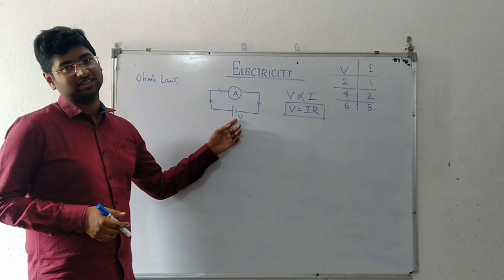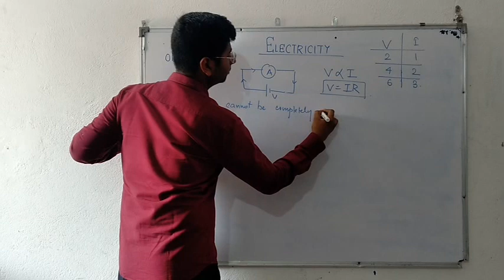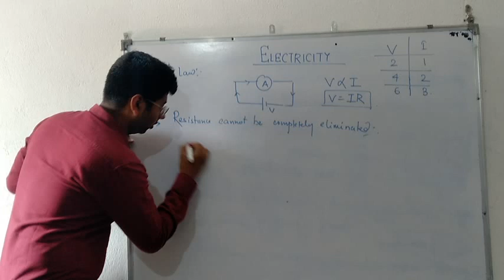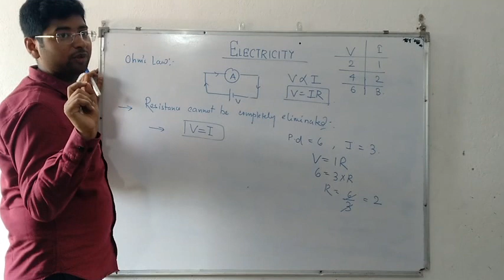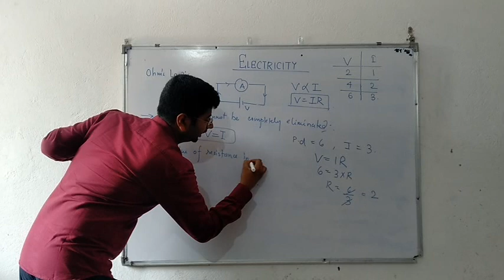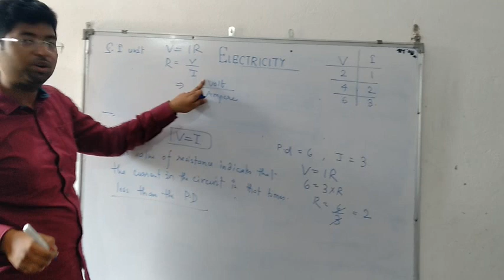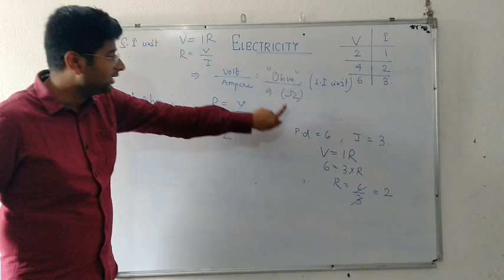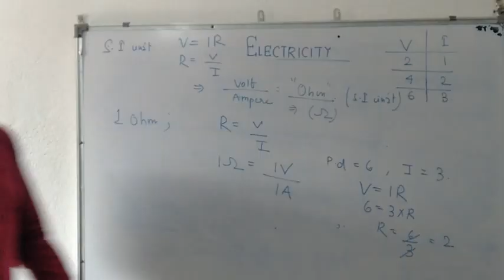Electricity Lec - 7